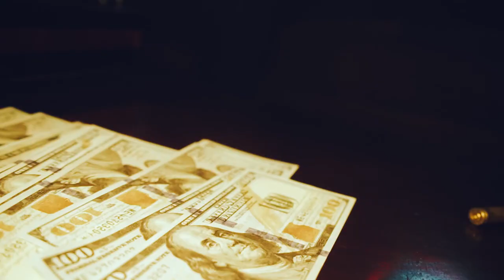Kyle Benjammin - Sirens [ Official Music Video ]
Engineered by : Jrod The Problem
Directed x Edited x Filmed by : The Underground Collective LLC
Produced by : Wyshmaster Beats